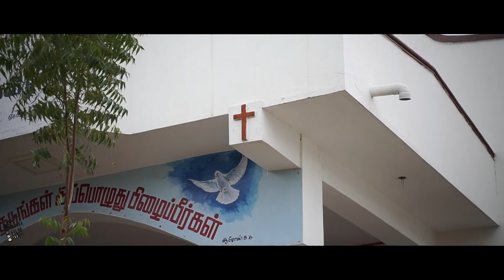Best Christian Wedding Photography in Virudhungar - FilmAddicts Photography Virudhunagar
M.Thirumaran,
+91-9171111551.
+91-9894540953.